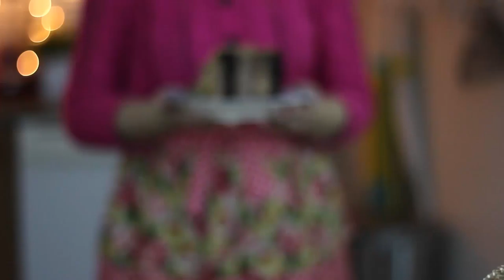Estrogonofe de Carne